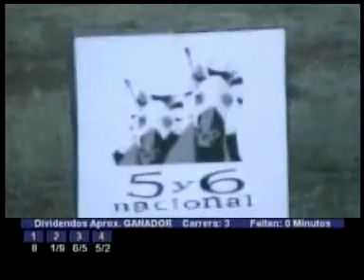Clasico Clausura 2008 - Santa Rita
Rudalro en gran final sobre Grand Warrior y Grand Alliance